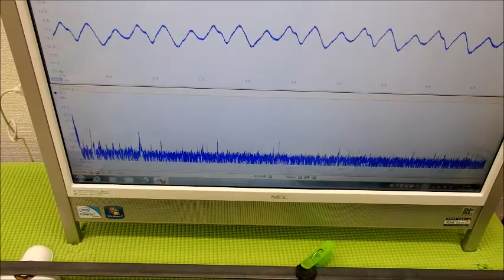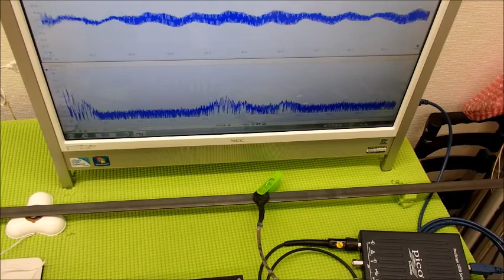音と超音波の組み合わせを利用した超音波制御技術 ultrasonic-labo